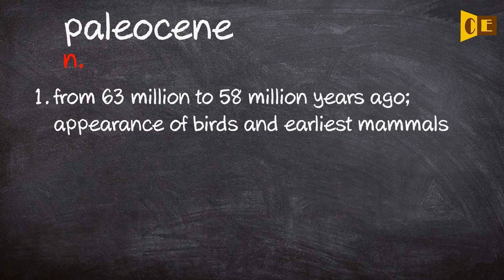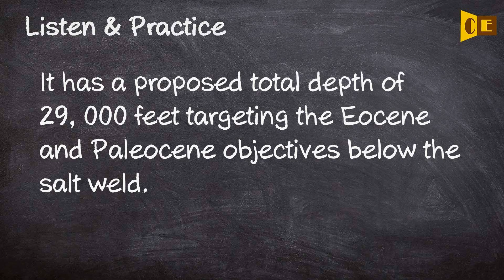Paleocene Pronunciation, Paraphrase, Listen & Practice